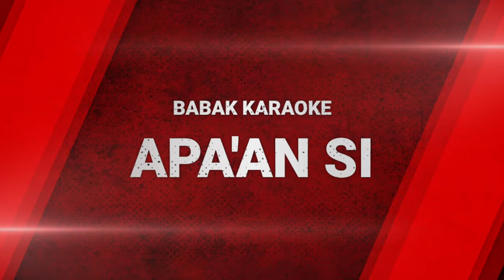BABAK KARAOKE APA'AN SI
🎵Wartiyem
Dipopulerkan WA kancil & WA koslet